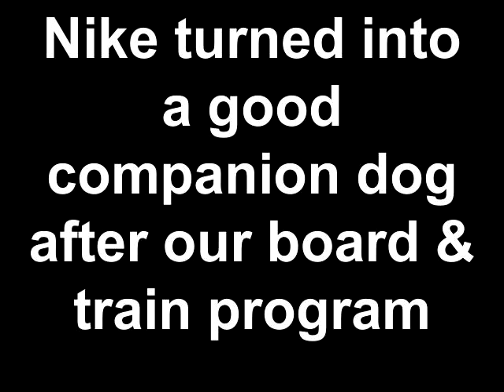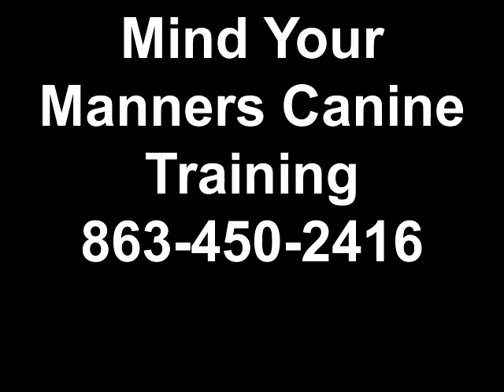Nike turned into a good companion dog after our board & train program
Mind Your Manners Canine Training & Boarding